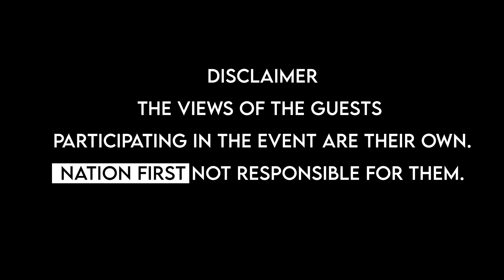Annamalai South Tamilnadu Public Meeting | Rishi Political Analyst | Nation First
Can we speak ill of a Brahmin ? | Rishi Political Analyst | Annamalai | Rahul Gandhi | Nation First